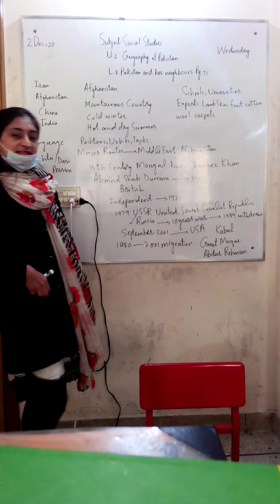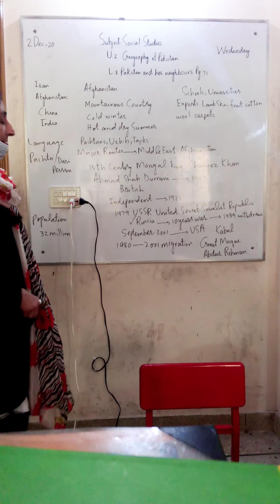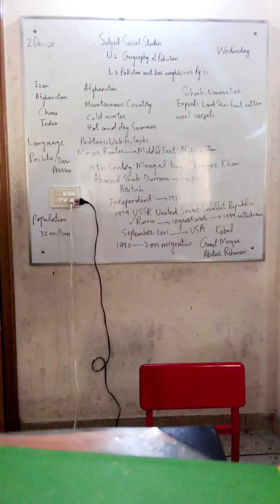GRADE 5 S ST 2 12 20